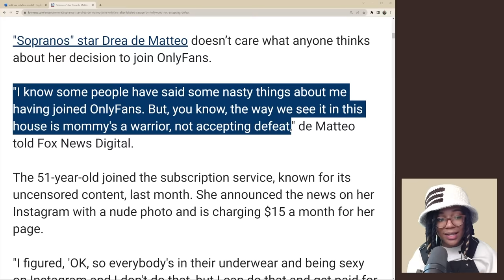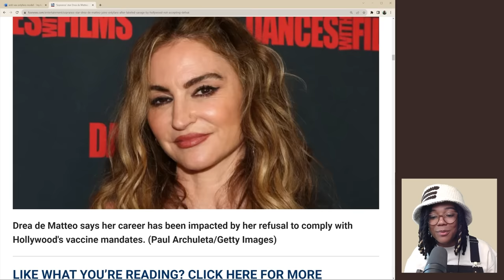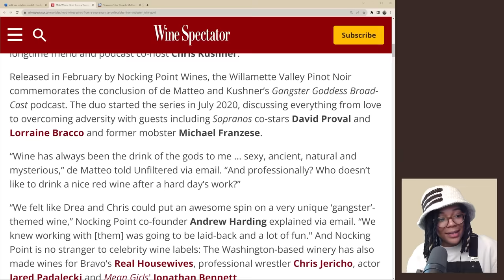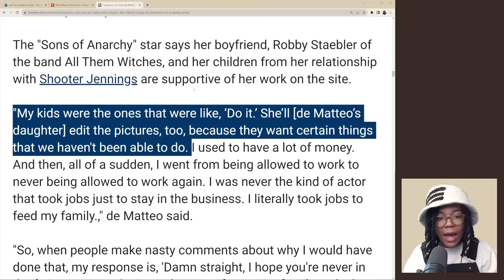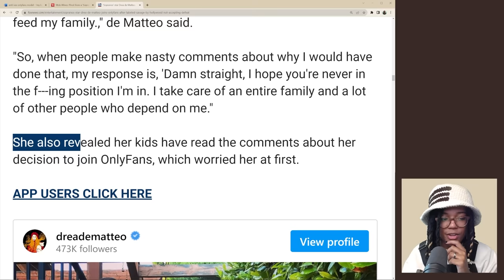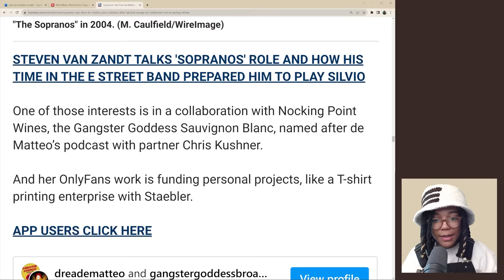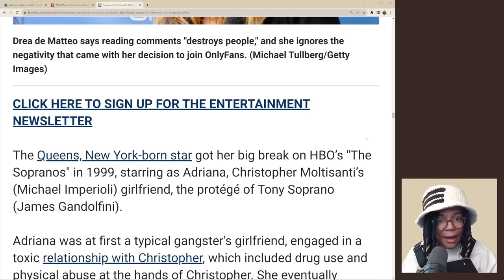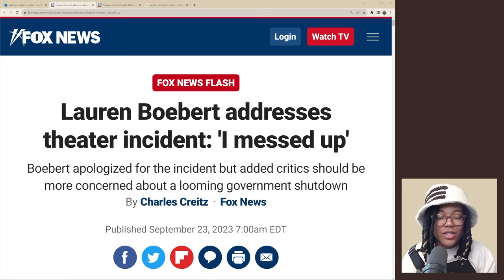anti-vax onlyfans model: "my kids help edit the photos" 🚓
talking a bit about drea de matteo
in-depth commentary videos at @DAngeloWallace